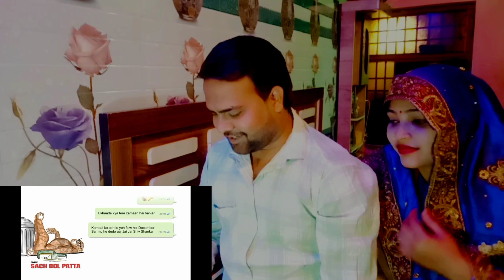DIVINE - SACH BOL PATTA (Prod. by Stunnah Beatz) Mk family reaction 🔥🔥🔥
I WILL REMOVE THE VIDEO

Artist: DIVINELY
Lyrics: DIVINE
Music Producer: Stunnah Beatz
Mixing and Mastering: Stunnah Beatz
Visuals & Edit - Panini Pandey, Chang